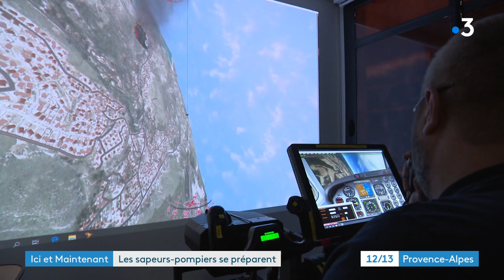Velaux : les sapeurs-pompiers se préparent à la saison des incendies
Une végétation fictive qui brûle au gaz, un simulateur d'incendie, les sapeurs-pompiers des Bouches-du-Rhône s'entrainent quasi quotidiennement dans à Velaux pour affronter les situations les plus complexes. Des sessions d'entrainement indispensables.

Un reportage de : Olivier Gerbi et Sylvie Garrat